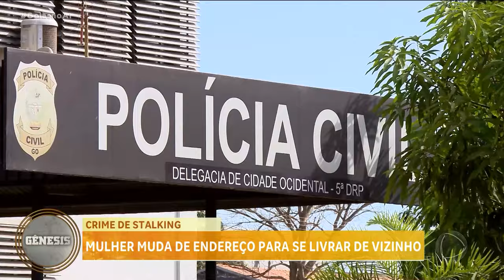CRIME DE STALKING: MULHER MUDA DE ENDEREÇO PARA SE LIVRAR DE VIZINHO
UMA JOVEM DE 21 ANOS PROCUROU A POLÍCIA DEPOIS DE SER PERSEGUIDA POR UM VIZINHO. A FAMÍLIA CHEGOU A MUDAR DA CASA ONDE MORAVA PARA SE LIVRAR DO SUJEITO. E MESMO COM A MEDIDA PROTETIVA ELE APARECE EM TODOS OS LUGARES ONDE ELE ESTÁ: NA RUA, NA ACADEMIA. É O CHAMADO CRIME DE STALKING. OU, NO BOM PORTUGUÊS, PERSEGUIÇÃO.